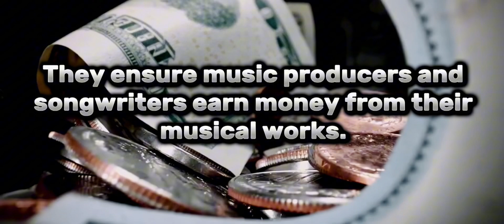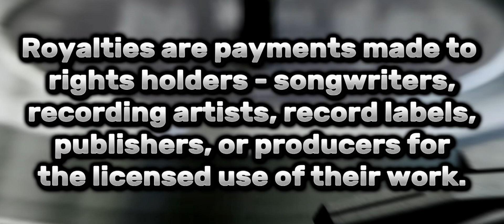Music Publishing in 2024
In this video I’ll explain music publishing & the main responsibilities of a music publisher.